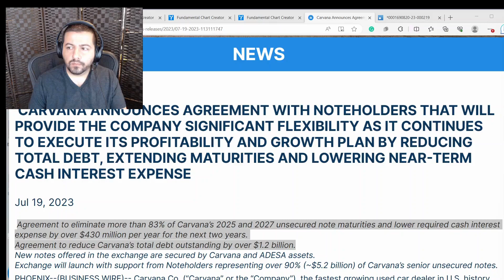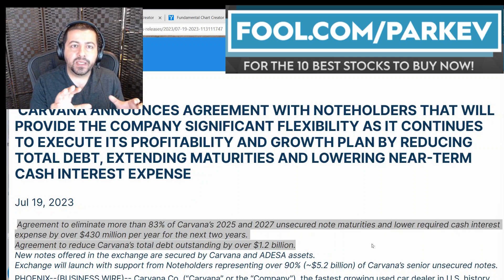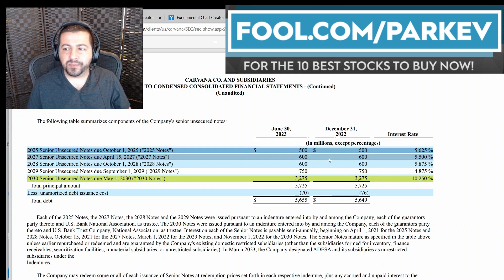Huge News for Carvana Stock Investors | Carvana Stock Analysis | Carvana Stock Price Prediction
Carvana announced major updates that are likely to have massive implications for investors.

Fool.com contributor and finance professor Parkev Tatevosian evaluates Carvana's latest financial maneuvering that provided the fuel for its stock price explosion.